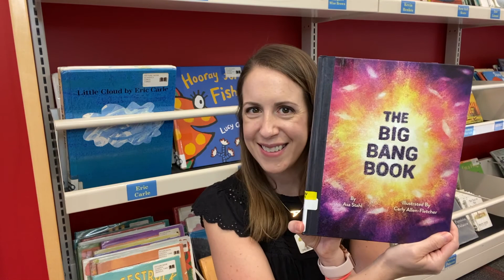Fun Facts: Why are there stars in the sky?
Welcome to another Fun Facts video! This time, Miss Amy is answering the question, "Why are there stars in the sky?"

Take a trip into deep space with us!

Books referenced:
Super Stars: the biggest, hottest, brightest, most explosive stars in the Milky Way by David A Aguilar :